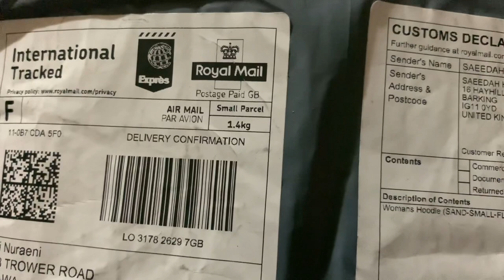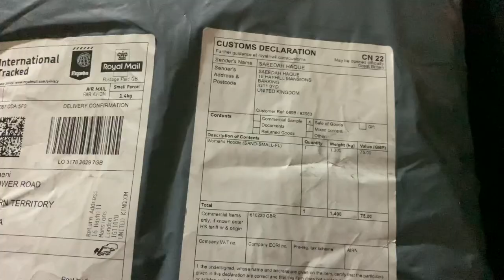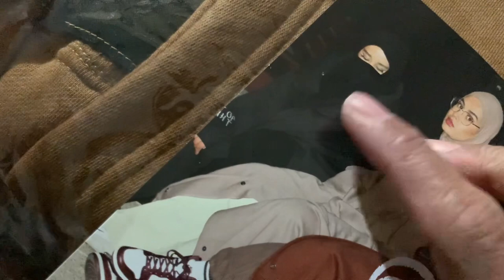Unboxing famous Abaya Hoodie Jacket By Saeedah Haque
It’s my first time ordering something from 🇬🇧 so happy to get the package fast.

I saw from social media about the lady that make abaya goes to NIKE 👍🏻👍🏻👍🏻 unluckily I don’t get that product, only this product, limited edition, no idea lol, as I know this thing just on sale only a day, after that sold out.

I want black color, but sold out, so, yeah I buy this color. Overall it’s good, bit hot if you wear in Darwin Australia 🇦🇺 lol. I don’t care, fashion is fashion 😎 I can cover my sexy dress with this 🧥❤️ remember, my sexy body only for mine and my love, not for share for everyone 🤪😎